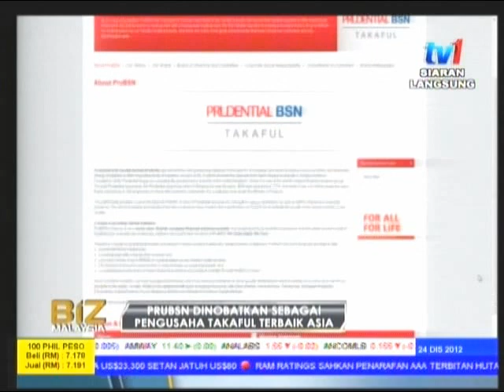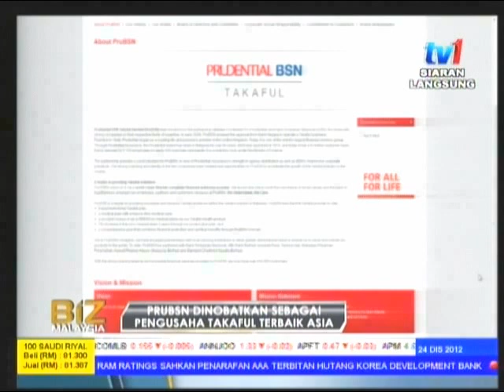PruBSN Pengendali Takaful Terbaik (Asia) 2012 (petikan BIZ Malaysia: TV1)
Klip berita ini dipetik daripada Biz Malaysia RTM1 bertarikh 24 Disember 2012 berkenaan pencapaian terkini yang dimenangi oleh PruBSN sebagai Pengendali Takaful Terbaik (Asia) 2012 dalam Anugerah Perniagaan & Kewangan Islam yang dianjurkan oleh CPI Financial berpangkalan di Dubai, Emeriah Arab Bersatu pada 5 Disember 2012 yang lalu.

Ketua Pegawai Eksekutif PruBSN, En.Azim Mithani berkata anugerah ini adalah berdasarkan pencapaian kewangan syarikat yang mantap selain penghasilan produk-produk takaful yang berinovasi.